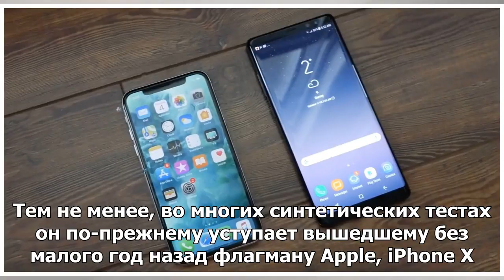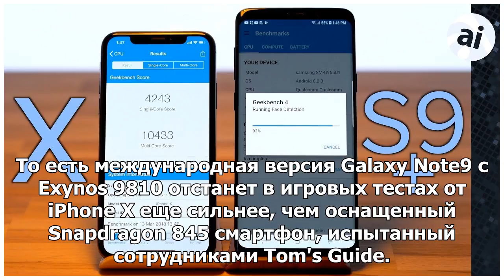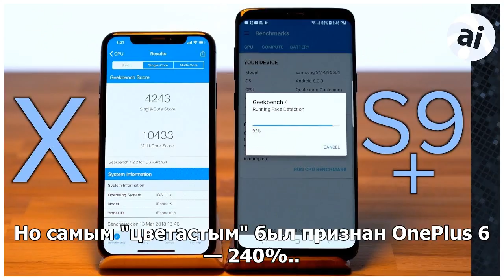Samsung Galaxy Note9: результаты тестов, сравнение с iPhone X